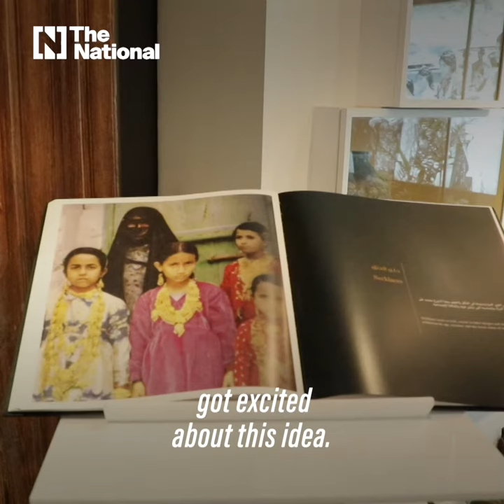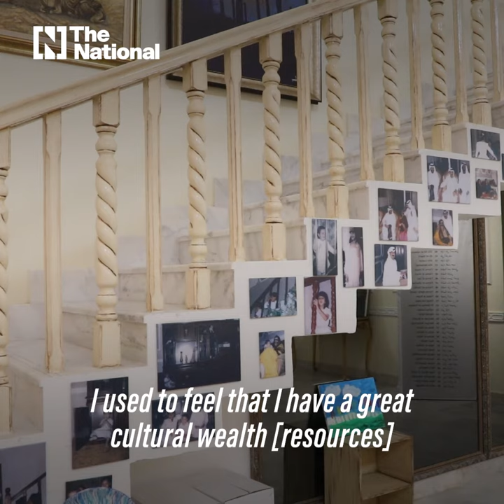Class of '71: Meet the UAE's first female Emirati psychiatrist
Dr Rafia Ghubash founded the women's museum in Dubai, the first of its kind in the Arab world